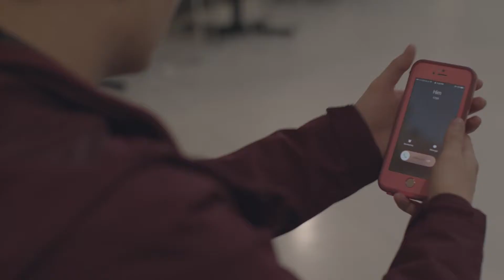Lead Me Home - A Short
A girl must confront her past and her guilt when she runs into someone she turned her back on.

Directed and written by Amaza
Starring Amanda Surman & Logan McGraw

Inspired by Psalm 139
"Where can I go from your Spirit?
If I go to the heavens, you are there;
lead me in the way everlasting."